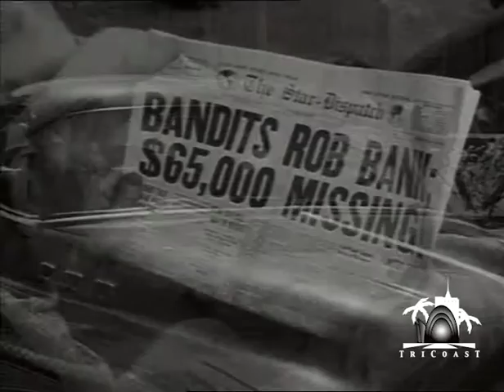Fury (1955) | Season 1 | Episode 12 | Ghost Town | Robert B. Bailey | Ray Berwick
Bank robbers stash their loot at a local ghost town. Fury saves Joey and Frankie from the robbers.

Directed by Ray Nazarro, Sidney Salkow, Lesley Selander, James Tinling, Nathan Juran, Oscar Rudolph, Ralph E. Black, Earl Bellamy, Harold Daniels